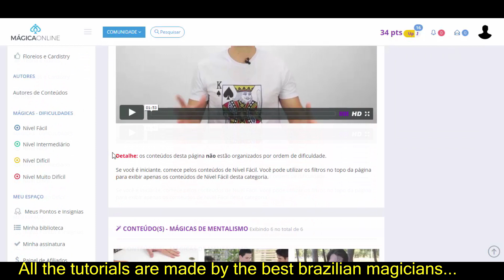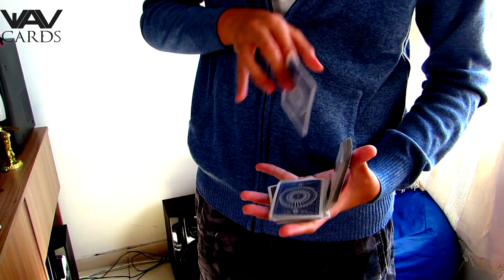Waves - Tutorial \ Cardistry: One handed cut #56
Quer se tornar um mágico profissional?
Então não perca mais tempo!
Confira o melhor curso de mágica do Brasil, Link abaixo!
Waves, um corte criado pelo Tobias Levin. O conceito desse corte é bem simples, porém, casa perfeitamente com vários outros combos, podemos tirar como exemplo os combos que o Rafa fez no vídeo, é um corte de uma mão múltiplo, então você pode "cortar" o baralho quantas vezes quiser ou conseguir.
Provavelmente tem o nome de Waves pois o movimento que é realizado lembra as ondas no mar.

Waves, a cut created by Tobias Levin. The concept of this cut is very simple, however, this cut perfectly combine with several other combos, we can take as an example the combos that Rafa made in the video, it is a multiple one handed cut, so you can "cut" the deck as many times as you wish or can.
Probably has the name of Waves because the movement that is realized remembers the waves in the sea.
 Dê suporte a WAV Cards!

Músicas usadas:
(Used Musics):
*DUBSTEPIC   DBeam – Puff
*Joakim Karud   Enjoy (Best Vlog Music For YouTube)

Chris Isaak - Wicked Game (Basé Remix)

Artist: D.Beam
Song: Puff